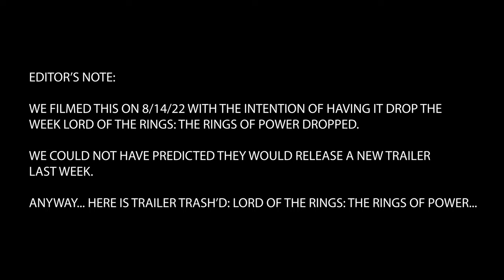Trailer Trash'd: The Lord of the Rings: The Rings of Power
We are, uh, a little late to the party... but to be fair neither of us could drive.
We Trailer Trash'd Treatment: Amazon Prime's new Lord of the Rings show, The Rings of Power! Enjoy... or don't.